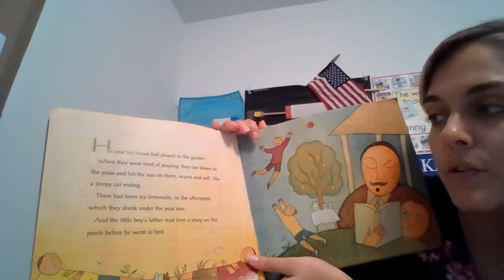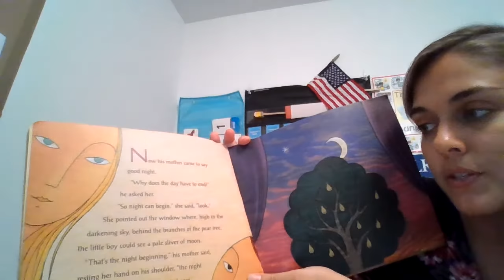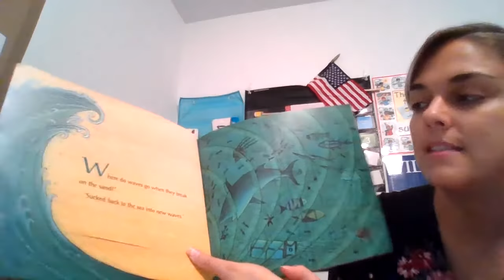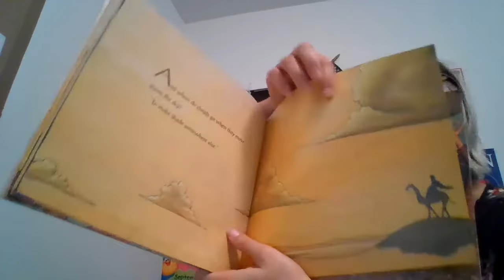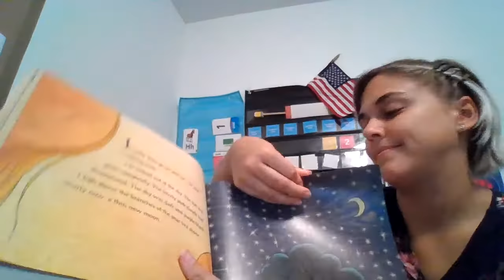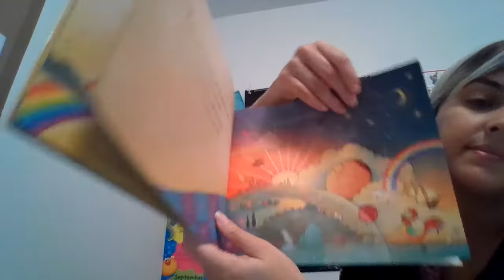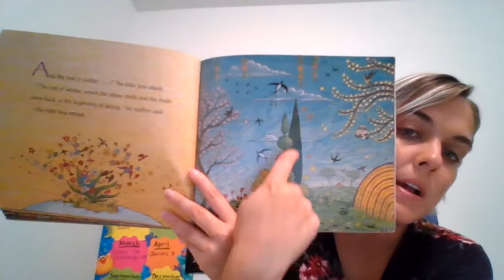When the Wind Stops by Charlotte Zolotow (read aloud)